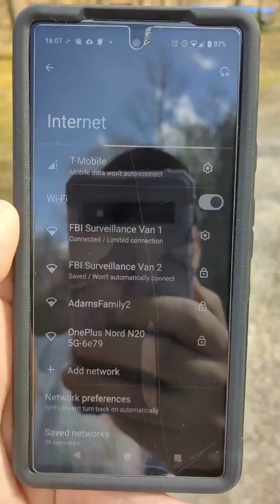GL-iNet Flint 2 300-400 Foot 5Ghz WiFi6 Range Test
My brother and I are both using Flint 2 routers from GL-iNet.  I've had mine for a while and loved the range I was getting from it; with even our 5Ghz network reaching 250+ feet reliably, so when his old Linksys started going bad he decided to get one as well.  I decided now that we both have one it might be a good idea to see how we're doing in terms of range.  My SIM card was disabled during the test to ensure the test was running over the WiFi.